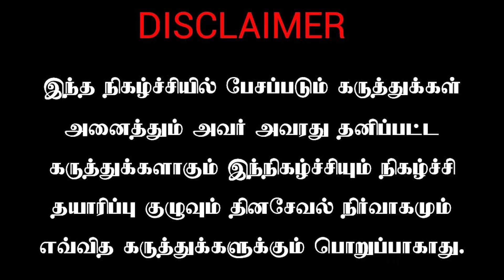அமைச்சர் மூர்த்தி குறித்து பாஜக நிர்வாகி பரபரப்பு குற்றசாட்டு..தோண்ட தோண்ட வெடிக்கும் பூகம்பம்...